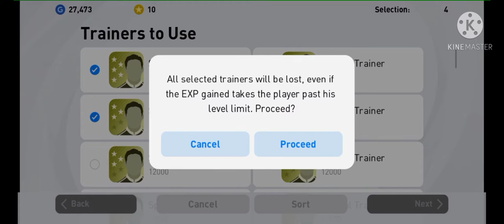l.essi iconic movement review and game play,,👍👍👍⚽️⚽️⚽️